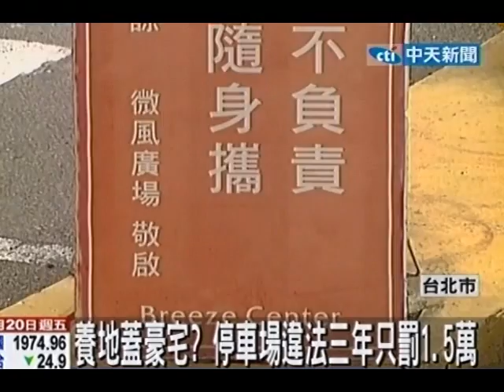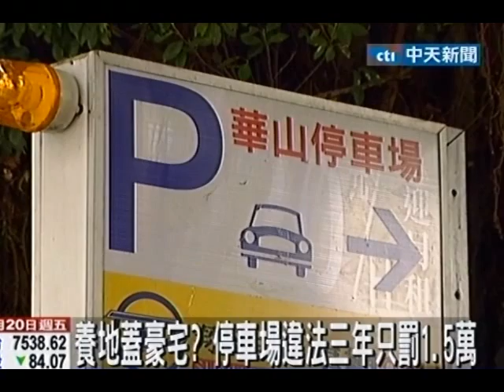養地蓋豪宅？停車場違法3年只罰1.5萬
中天新聞》財團養地當停車場等著蓋豪宅，卻被議員踢爆無照營業，而且三年來被開出的罰單只有1萬5千元，議員質疑市府圖利業者。還有北市政府管理的華山停車場居然也是無照營業，遭批帶頭作最壞示範。